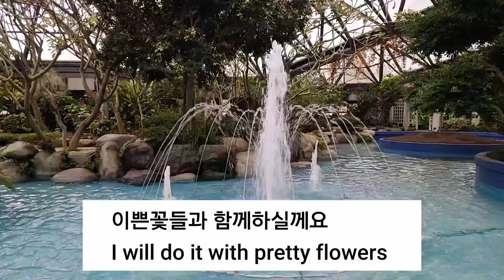제주여미지식물원(Yeomiji Botanical Garden)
여기는 중문에 있는 여미지식물원입니다!!
입장료가있고 내부를 관람하시고 밖에 나가시면 각 나라들의 정원을 보실수있어요!!
지금은 겨울이라서 좀그렇지만 나머지계절엔 나름대로 멋진풍경을 볼수있슴**
It is Yeomiji Botanical Garden in Jungmun, Jeju Island. There is an entrance fee, and if you look inside and go outside, you can see the gardens of each country.